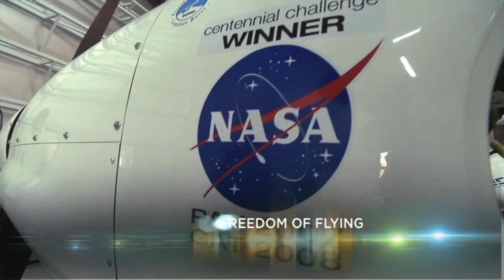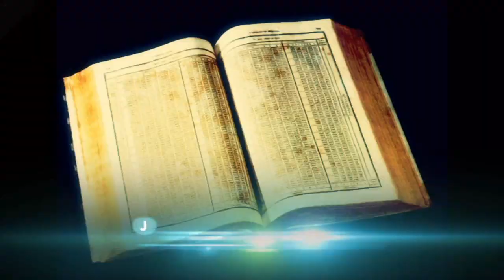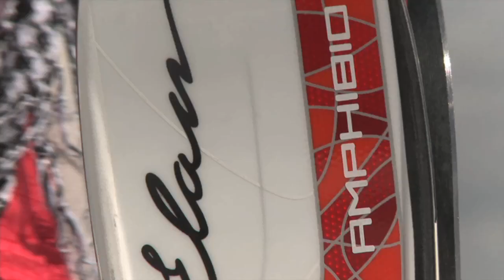I FEEL sLOVEnia - Business: A story of success and happiness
Scenarij / Screenplay:
TONAŽ LETNAR, JASNA HRIBERNIK

Režiserka / Directed by:
JASNA HRIBERNIK

Kamera / Camera:
RADO LIKON

Glasba / Sound:
JANEZ DOVČ

Produkcija in postprodukcija / Production and Post-production:
CEBRAM d.o.o.

URAD VLADE ZA KOMUNICIRANJE
2011